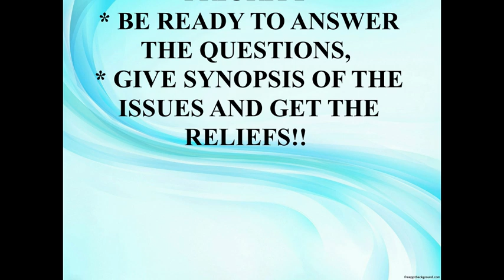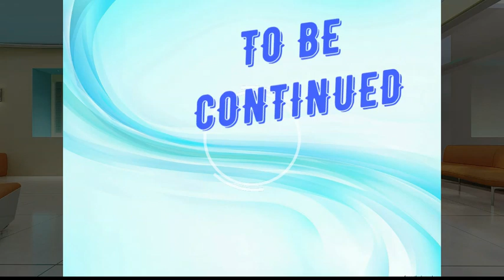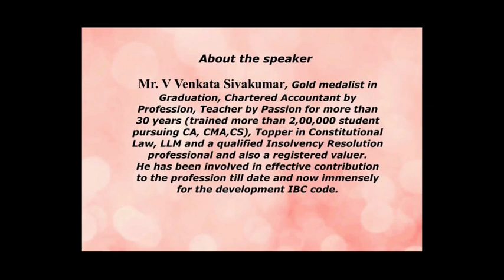NCLT ON THE REFORMATIVE PATH UNDER HON'BLE JUSTICE MR RAMALINGAM SUDHAKAR - Part-1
* Juniors must be given priority

* Be ready to answer the questions,

* Give Synopsis of the issues and get the Reliefs!!!